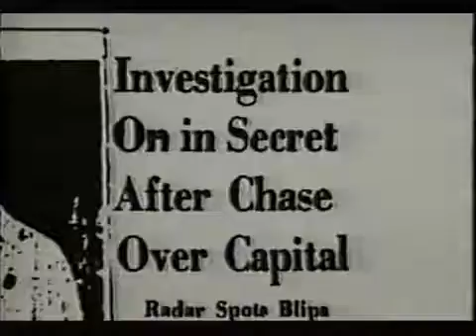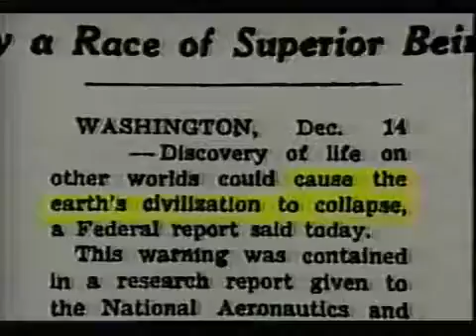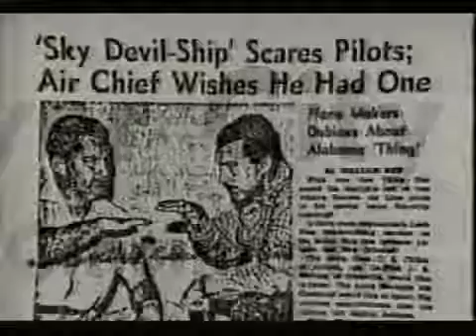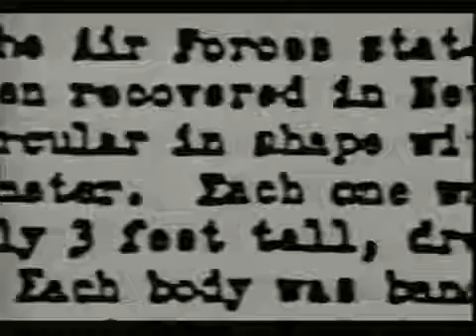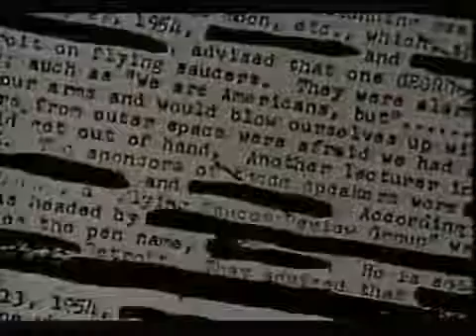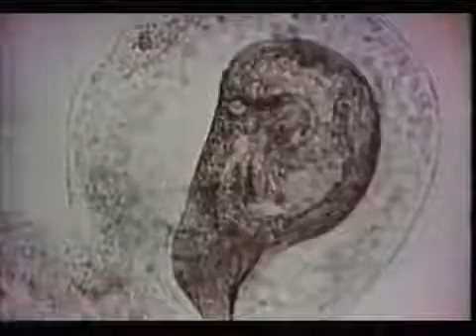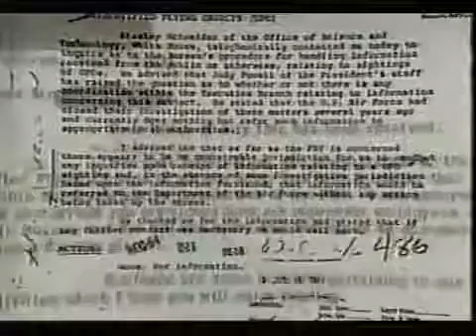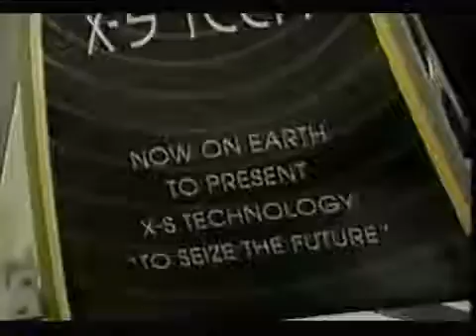Banned Disney UFO Documentary Unedited Alien Encounters ★ UFO Documentaries Chanel